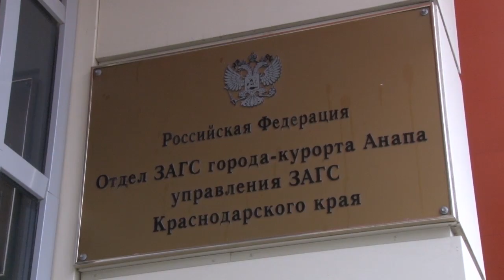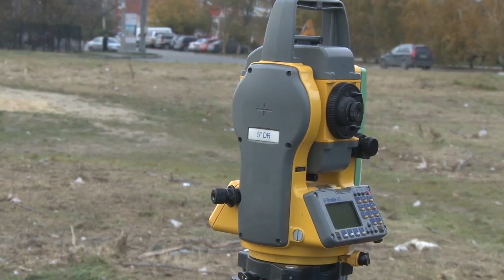Рабочая группа обсуждает детали проекта будущего Дворца бракосочетания в Анапе